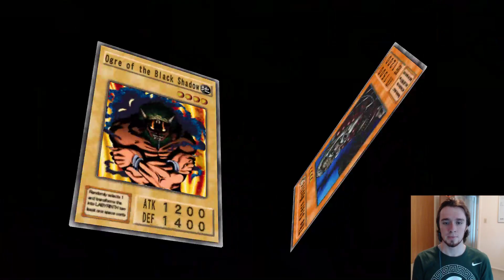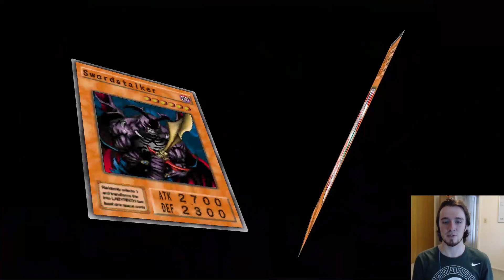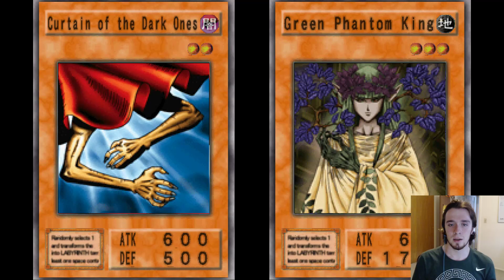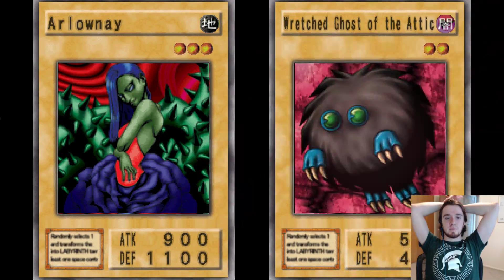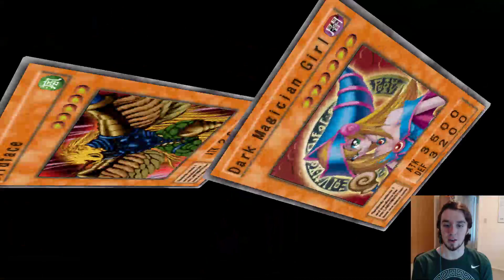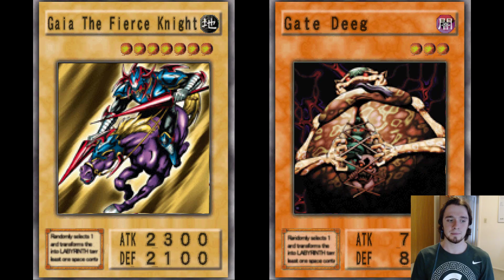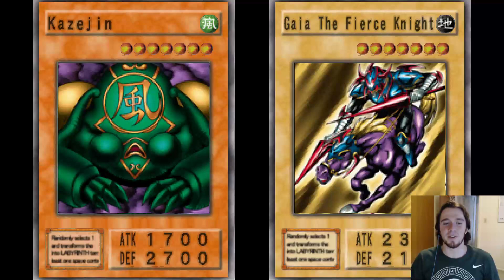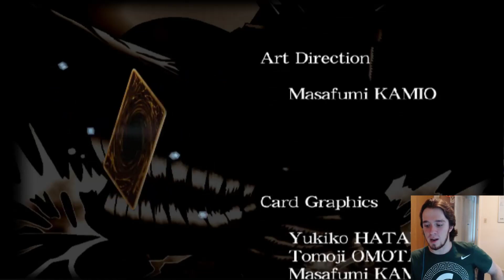Yu-Gi-Oh! Duelist of the Roses, Part 5, Livestream!